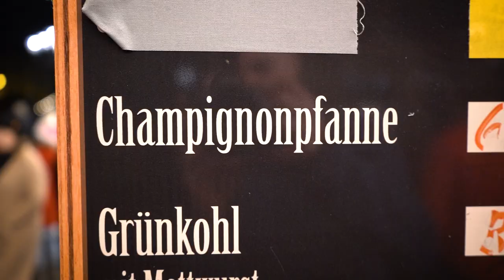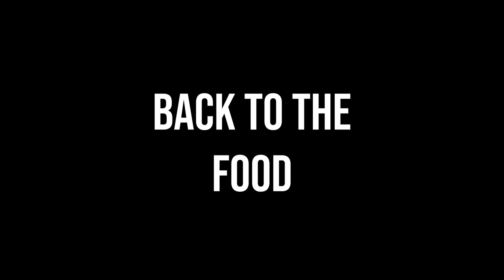BEST Christmas Markets In BERLIN 🇩🇪 / GERMAN FOOD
We made our way to Berlin, the capital of Germany to visit our first ever German christmas markets.

After roughly six months back home we boarded our first flight to our sixth country since starting this channel. We decided that this vlog would be all about the food of Berlin... The city did not disappoint.

We ate our way through several of the biggest markets in the city before making our way to visit some of the other attractions this HUGE city has to offer.

Sadly we did not film some of the amazing foods we ate so here are some honourable mentions:

Doner Kebab... We have had loads of doner kebabs back in England but having one here has made me realise how wrong we do them back home.

Schnitzel... Okay so we didn't really try a good one whilst we were here but we did have a Schnitzel sandwich that was delicious.

Burgermeister... A few people on Instagram recommended that we come here and try their burgers. We did and they were amazing however the microphone was not connected so all the audio was gone.

Camera gear:

Sony A7iii
Sony 28-70 kit lens
Samyang 18mm AF F2.8 lens
Sony ECM-B1M microphone

Gopro her 9 black

00:00 - Intro
00:45 - Alexanderplatz market
03:51 - Charlottenburg market
07:31 - other sights in Berlin
10:44 - Berliner weinachtszeit
13:40 - outro
14:30 - bloops

Originally from the Wirral, North West England we got married in 2012. After a few trips abroad we caught the travel bug. In 2019 after 6 weeks in Japan we decided we were going to quit our jobs and take some time out to travel full time. After many delays due to the pandemic, in 2021 our dream finally came true and in November we set off on our journey.